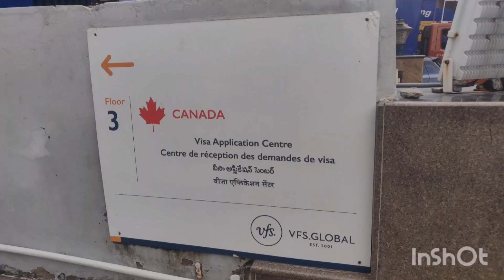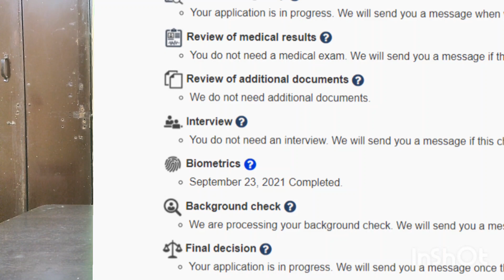Biometric appointment for Canada | Biometric enrolment category for Canada student Visa experience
This video is properly divided into chapters, so watch whichever chapter or whatever doubt you want to clear. I have covered in detail my experience of biometric enrolment category for the Canada Student Visa of Hyderabad.
Chapters-

00:00 - Intro, content and controversy
04:40 - VFS location, waiting Hyderabad
06:15 - Late students
07:06 - Late girl without BIL
09:18 - Bag allowed?
10:00 - Consent form 1
10:22 - Reception, Bio en vs Bio S only 1
11:32 - Premium service?
14:00 - Booth, Bio en vs Bio S only 2
15:16 Booth, Consent Form 2
17:35 - Biometric and Visa relation( could be wrong)
18:50 - Whole-time and process
20:07 Free sim
20:28 BIL Expiry
21:42 Docs required
22:05 - GC key

location Railway station.
1. Airport- 29 km
2. From kacheguda Railway station- 8.5 kma
3. From Secunderabad junction - 9.7 km
4. From Hyderabad Railway station. - 4.5 km.

The video covers ways by which you can check the appointment in other cities. Ways by which you reschedule your biometric appointment